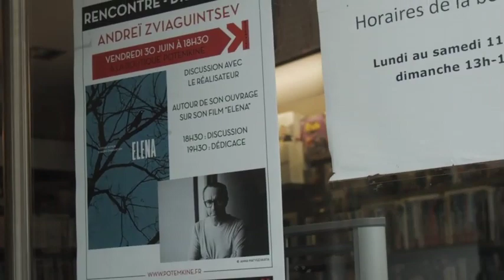Rencontre avec Andreï Zviaguintsev pour le livre "Elena" (30/06/2023)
Traduction assurée par Eugénie Zvonkine (universitaire).
Rencontre animée par Manfred Long-Mbépé (Potemkine)